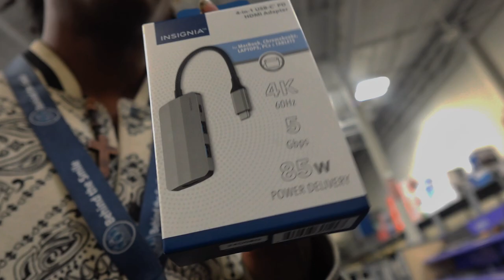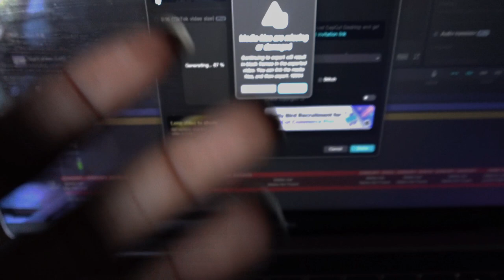Vlog Day 2 | Moving Day For Sam